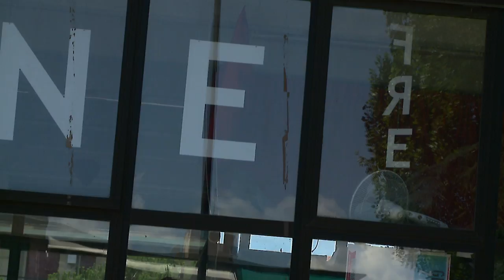[Scandicci.TV] La Redazione di Scandicci TV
Un video promozionale della nostra webtv, per raccontarvi le persone che sono dietro alle telecamere ed al sito di questo progetto.
La musica è della Primiera Crew.